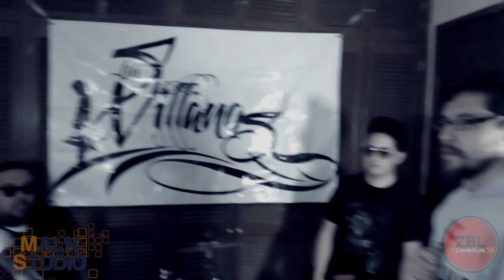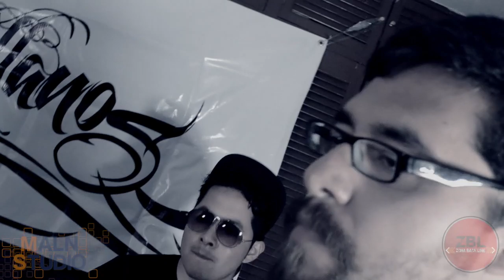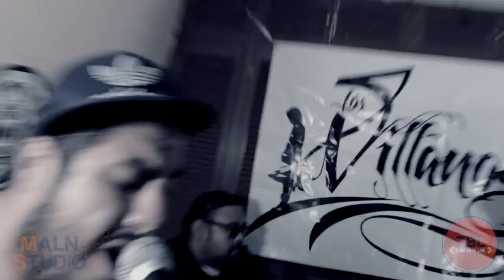Bónus Musical - Los Villanos HM - "Las Muertas"